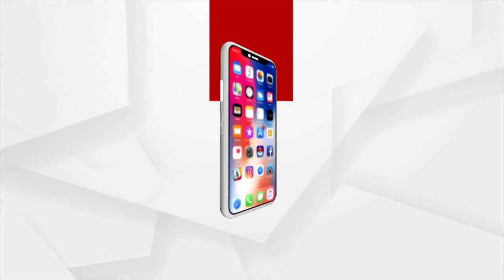ଶୀତ ଆସିଲା ବୋଲି କାଳିଆ ସାଆନ୍ତେ ବି ଘୋଡିପୋଡି ହେଇ ବସିଲେଣି